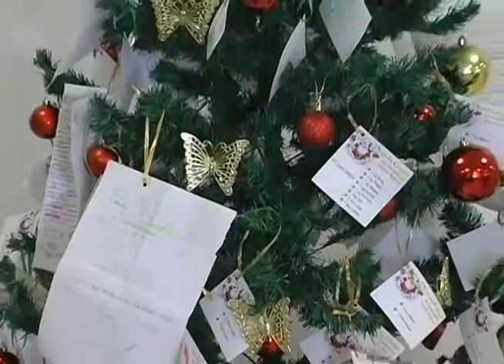Hospital Bruno Born - Natal Solidário